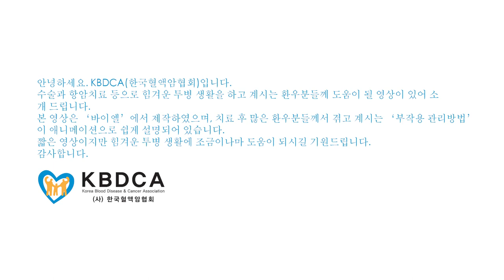항암치료 부작용_암 환자 항암치료 중 ‘구강점막염’ 어떻게 하죠?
1. "암을 예방하는 슬기로운 식생활 권장사항" (삼성서울병원 김보은 임상영양사님)

2. "암 예방을 위한 올바른 고기 섭취 방법과 단백질 보충" (삼성서울병원 김보은 임상영양사님)